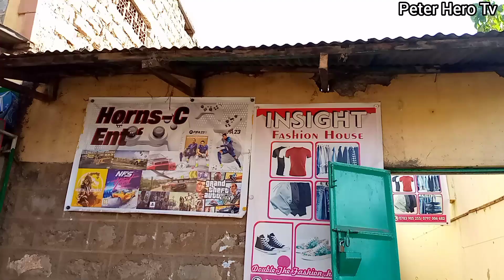MGENI AKISIFIWA TEMBO HULITIA MAJI😂😂😂😂😂😂😂😂😂😂😂😂😂😂😂😂